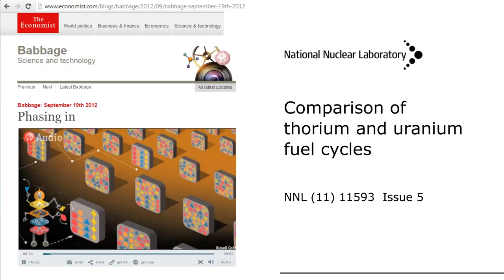4h15m55s15f Economist Babbage - Uranium Cheap Enough - Thorium Technological Cult - TR2016a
There's about 4x more thorium on Earth than there is uranium. But at the moment uranium is cheap enough that simply doesn't matter. It's, I think, one of these sort of technological cults. -Babbage